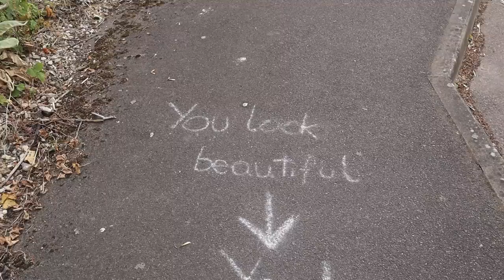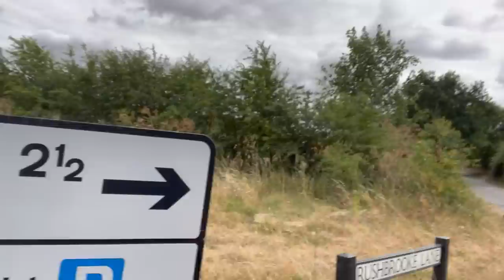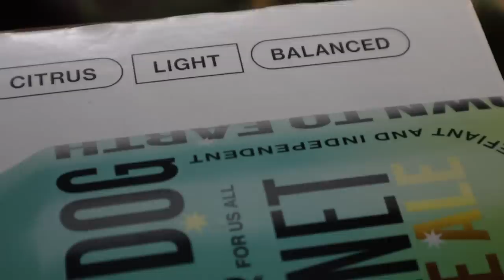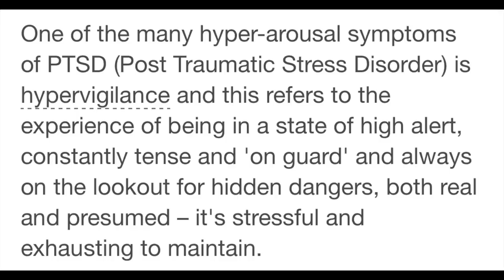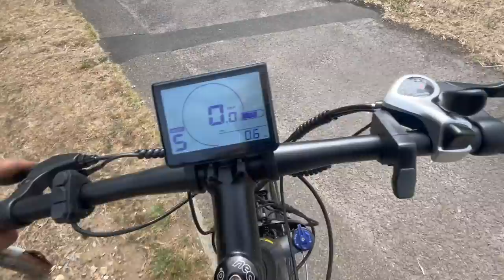Ex Sniper camps on a roundabout next to a Police Station.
Hello everyone,

Something a little different this week!
I ve been loving getting out riding the Electric Eleglide T1 Trekking Bike :

Ive wanted to camp on a roundabout for ages now and decided to do it with a little more risk to it...  i camped about 200m from a Police station.
This roundabout is one of the busiest ways into town and doesn't offer much cover so i thought it would be a great place to do a proper "stealth camp".
I packed light and made my way into town through the beautiful Suffolk back roads. Passing farmers fieldds and train lines before stopping off at Sainsbury's for my food and ale.
I love wild camping and i really love camping in some of these "out of the box" places that offer a little bit of a buzz by way of increased risk of being spotted the the law or the general public.

If your interested in buying any of the kit I use you can find it here ….

code for discount on the bike is : CRAIG for 50€ off.

As Always,